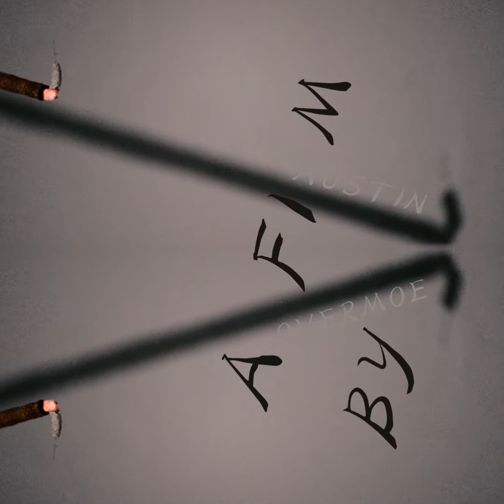Every Season Brings Change